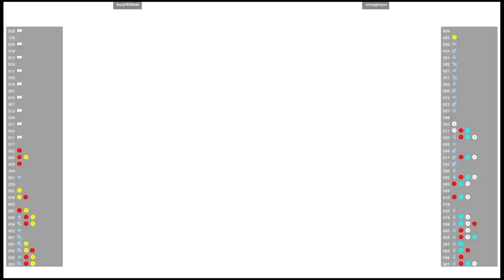CVS2 🕹 KenjiWillRekt VS smugginyou | Fightcade